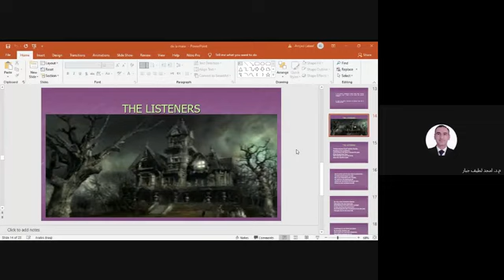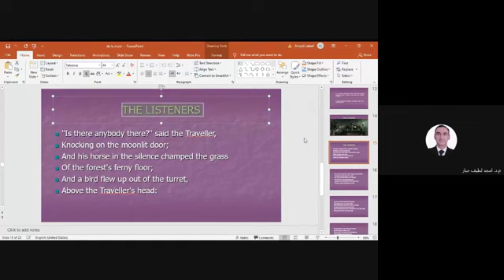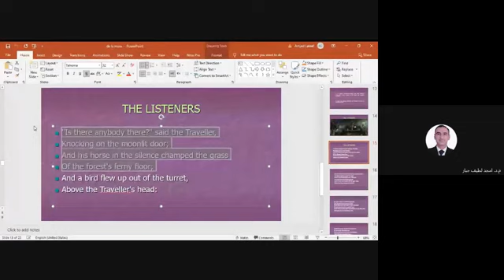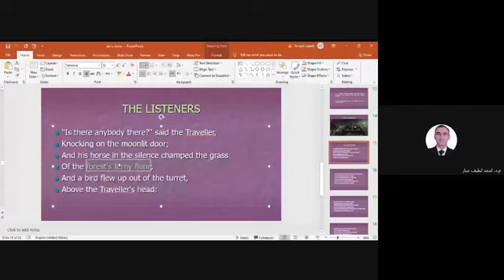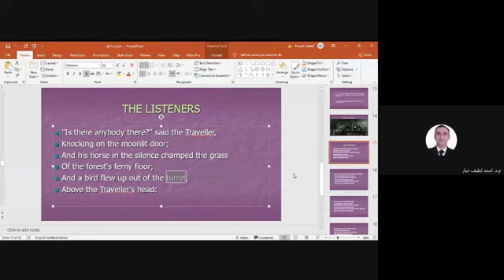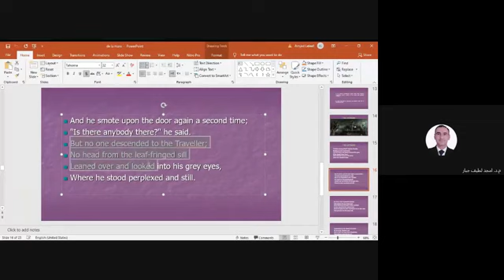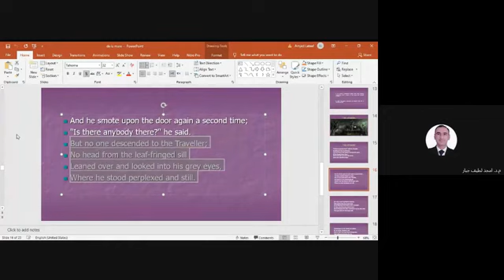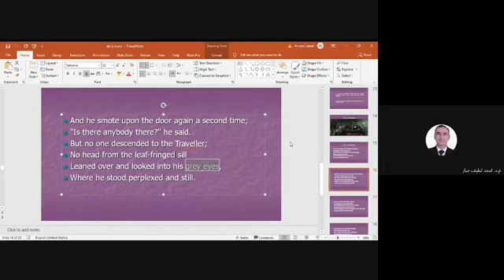Modernist Poetry The Listeners